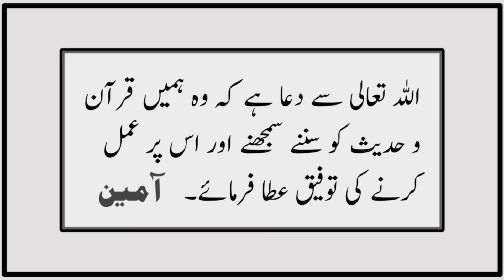Sahih Muslim Hadees No 310 INT 115 | Iman | Hadees Sharif | Male Ghaneemat Taqseem Karne Se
It is narrated on the authority of Abu Huraira:
We went to Khaibar along with the Apostle ( ‌صلی ‌اللہ ‌علیہ ‌وسلم ‌ ) and Allah granted us victory. We plundered neither gold nor silver but laid our hands on goods, corn and clothes, and then bent our stops to a valley; along with the Messenger of Allah ( ‌صلی ‌اللہ ‌علیہ ‌وسلم ‌ ) there was a slave who was presented to him by one Rifa'a b. Zaid of the family of Judham, a tribe of Dubayb. When we got down into the valley the slave of the Messenger of Allah stood up and began to unpack the saddle-bag and was suddenly struck by a (stray) arrow which proved fatal. We said: There is a greeting for him, Messenger of Allah, as he is a martyr. Upon this the Messenger of Allah ( ‌صلی ‌اللہ ‌علیہ ‌وسلم ‌ ) remarked: Nay, not so. By Him in Whose hand is the life of Muhammad, the small garment which he stole from the booty on the day of Khaibar but which did not (legitimately) fall to his lot is burning like the Fire (of Hell) on him. The people were greatly perturbed (on hearing this). A person came there with a lace or two laces and said: Messenger of Allah, I found (them) on the day of Khaibar. He (the Holy Prophet) remarked: This is a lace of fire or two laces of fire.